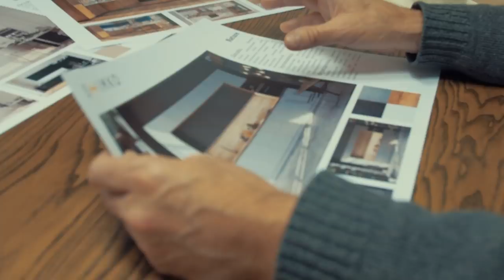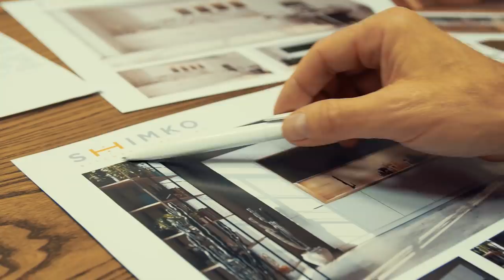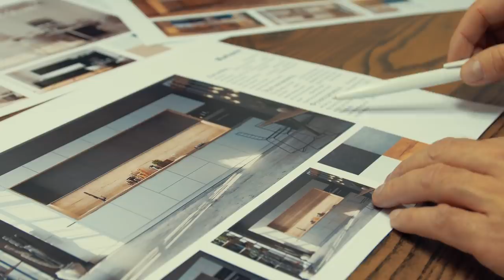Как создать крутое УТП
Чем ваш продукт  отличается от конкурентов? 90% опрошенных не могут ответить на этот вопрос

Сегодня в нашем выпуске вы увидите Антона, который пришёл к нам несколько месяцев назад с задачей вырастить продажи Мебели и избавиться от рутинной работы

Последняя наша встреча была 2 месяца назад и в этом выпуске вы узнаете о том, как обстоят его дела сегодня и что произошло за этот период

Кроме этого, мы с Антоном отправились в гости к Кириллу Куницкому создателю Бизнес конструктор.  Чтобы услышать его мнение и рекомендации со стороны

С чего начинается бизнес стратегия и почему без этого нельзя развиваться

Как создаётся уникальное торговое предложение, что это и почему без него очень непросто выделиться на конкурентном рынке? Цена и ценность - в чем разница и как научиться с этим работать

► Участники выпуска
Антон Шимко - основатель ARTmeb

Мои проекты